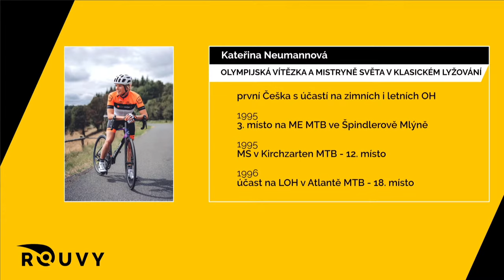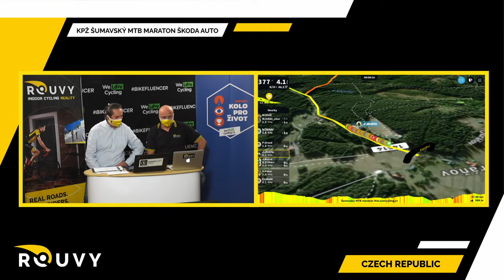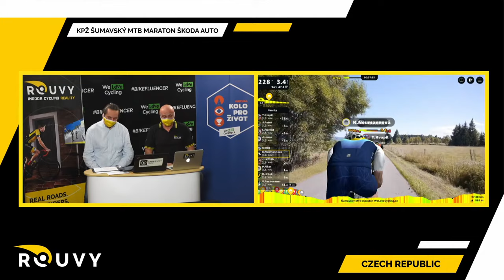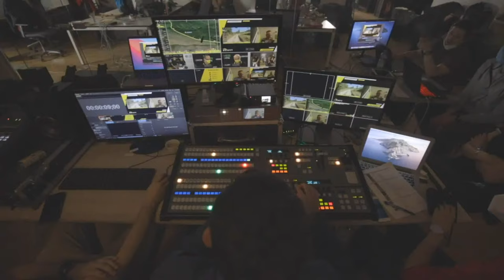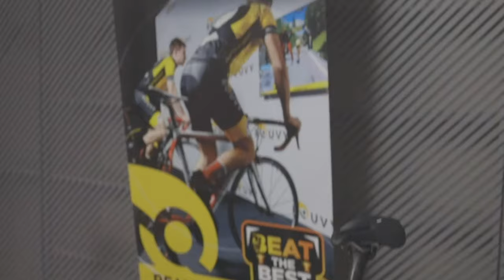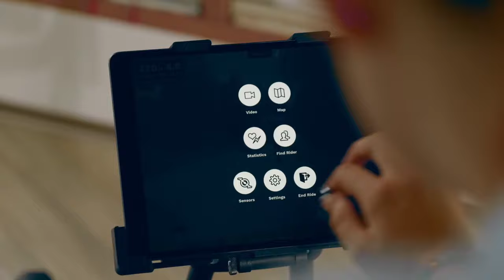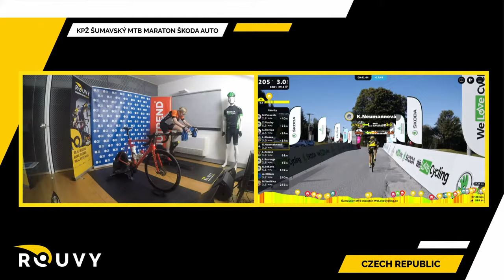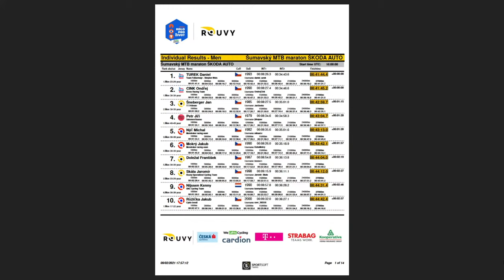Virtual KPŽ - Šumavský MTB Maraton ŠKODA AUTO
2. závod ze série Virtual KPŽ je tady!
// The 2nd race of the Virtual KPŽ series is here!

Virtuální závodění je ideální příležitostí jak poměřit síly před sezónou se špičkovými jezdci nejen z Čech.
Přenos závodu bude probíhat online ze studia v Karlíně, účastní se ho známé osobnosti, moderátoři komentuji dění na trati. Přenos budeš moci sledovat na webu ČT SPORT a na YouTube kanálech ROUVY a Petr Čech Sport. // So, it doesn't matter if you want to level up in a Career, or you just like the feeling of being in the race. Everyone is welcome.